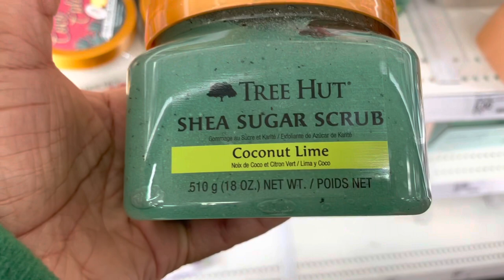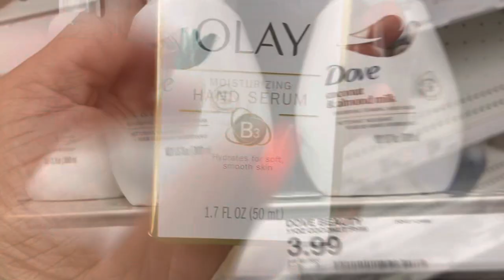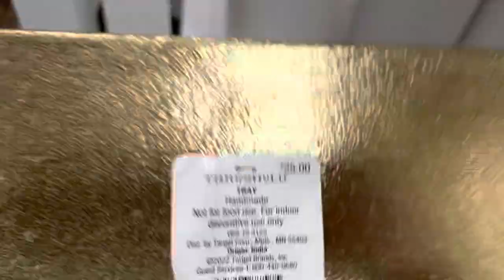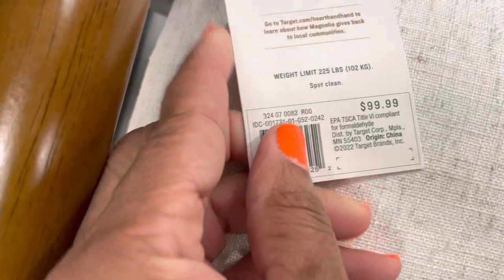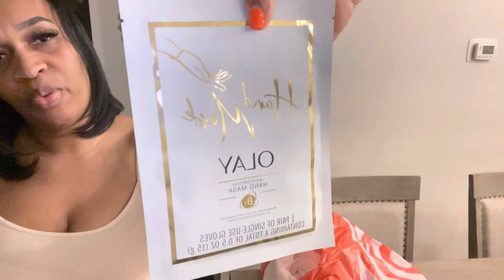Vlog - Sunday Reset Target+Shopping+Making a Charcuterie Board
I plan to do more videos like this along with sharing my love for home decor and fashion.